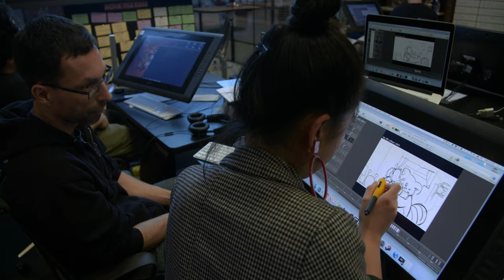Disney and Pixar's Turning Red | Intro Meilin Deleted Scene | Now on Blu-ray & Digital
Disney and Pixar's Turning Red is now on Blu-ray and Digital.

Disney and Pixar’s “Turning Red” introduces Mei Lee (voice of Rosalie Chiang), a confident, dorky 13-year-old torn between staying her mother’s dutiful daughter and the chaos of adolescence. Her protective, if not slightly overbearing mother, Ming (voice of Sandra Oh), is never far from her daughter—an unfortunate reality for the teenager. And as if changes to her interests, relationships and body weren’t enough, whenever she gets too excited (which is practically ALWAYS), she “poofs” into a giant red panda! Directed by Academy Award® winner Domee Shi (Pixar short “Bao”) and produced by Lindsey Collins.